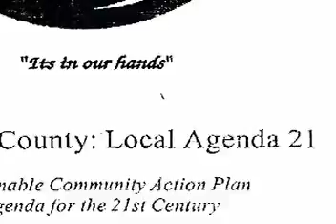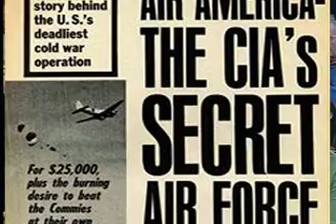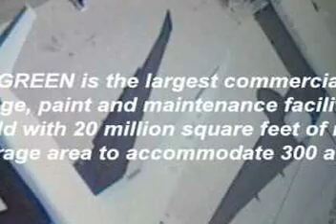Chemtrails .. Staying the Deadly Course in Santa Cruz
Chemtrails ... Santa Cruz Staying the Deadly Course.

Planes are not allowed off course without permission from MITRE. MITRE is run by Ex- CIA James Schlesinger out of McLean, Virginia. Old CIA Air America was bought in a no bid auction by Evergreen International. Their own web site admits to CIA envolvement.

Population reduction advocate John P. Holdren is connected with Schlesinger through Belfer Center. Leon Panetta is a life long Rockefeller agent (a smiling Kissinger and just as deadly). MITRE consultant, John P. Wheeler III appeared to be backing out of a previous "false flag" in which his name was associated ... the nuclear armed North Dakota plane flying to Louisanna (with active nukes).

See Dan Estaban's book Shadow Masters on Russian born Victor Bout. Bout who was being legendized (similiar to Bin Laden) to take the "terrorist blame" for an "inside job". It is likely for the second time, the U.S. has been saved from an internal nuclear event by whistle blowers. Wheeler is murdered (unsolved) and Bout is silenced in jail.

The Chemtrails and some vaccinations are the soft kill ... with nuclear or biological events to follow unless some more whistle blowers come forth. We can win this ... people are waking up ... wake up your family and friends ... now..